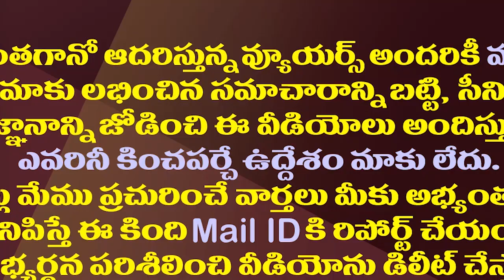పవన్ కల్యాణ్ ప్రత్యర్థిగా వైసీపీ యువ సంచలనం| Bhumana Abhinay Reddy To Contest As Pawan Opponent